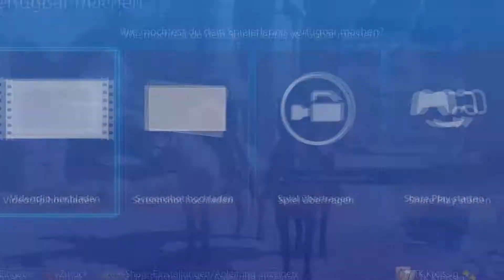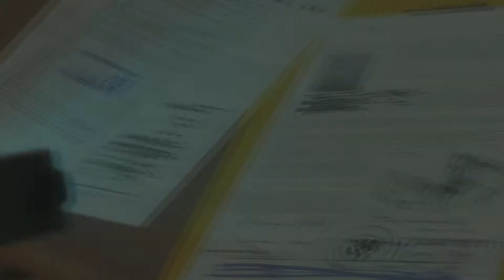Let's Play Metal Gear Solid 5 The Phantom Pain German Deutsch #02 Aus dem Koma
Let's Play Metal Gear Solid 5 The Phantom Pain German kaufen:
STEAM GRUPPE:

►Mein Equipment:
Mein Aufnahmegerät:
Meine Maus:
Meine Tastatur:
Mein PC Headset:
Meine Videokamera:
Meine PS4 - PS3:

Metal Gear Solid 5 The Phantom Pain Deutsch - Let's Play Metal Gear Solid 5 The Phantom Pain Deutsch - German/Deutsch Walkthrough Gameplay
Let's Play - Metal Gear Solid 5 The Phantom Pain Deutsch Gameplay with Commentary (German/Deutsch)